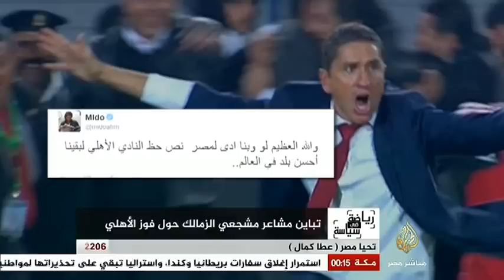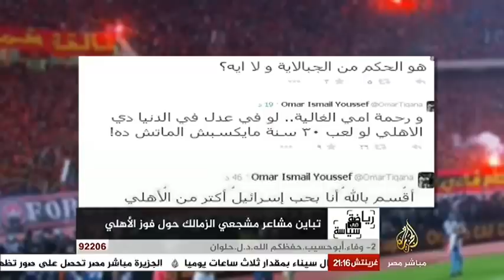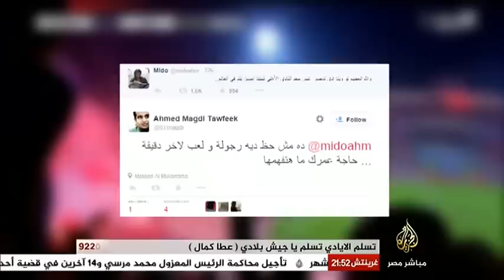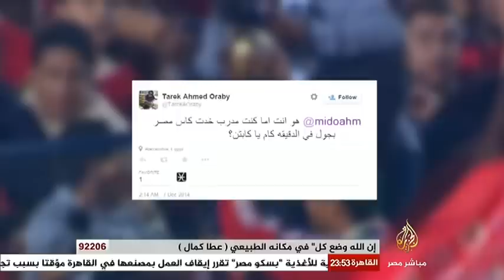رياضة في سياسة مع الدكتور علاء صادق 10-12-2014